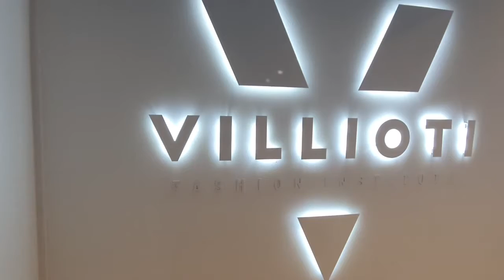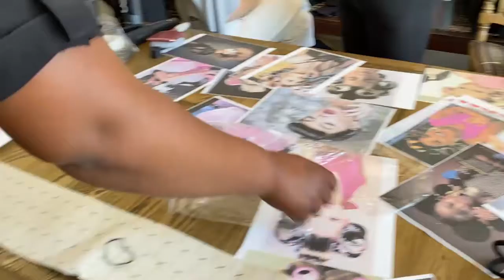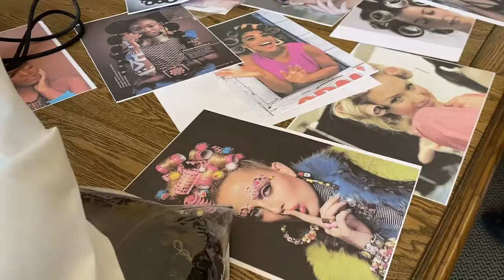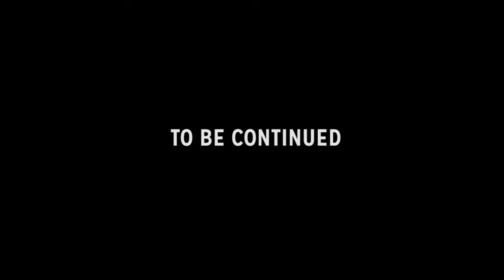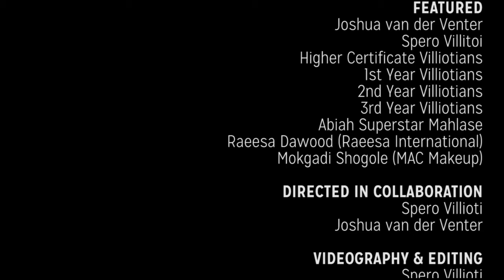IT'S SHOW DAY - Ep No. 70 Growing Fashion Villioti UNPICKED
Welcome to Episode 70 of Growing Fashion Villioti UNPICKED - IT'S SHOW DAY

THE TIME HAS COME! IT'S SHOW DAY!

Join Abiah "Superstar" as he takes you behind the scenes of our set up for the Villioti Fashion Institute x KWV Wild Africa Cream Future Fashion Leaders Gone WILD 2021 Fashion Show.

The venue, the hair, the make-up, the cars. EVERYTHING.

From all of us at Villioti

Fashion Education Foundation Banking details:
Fashion Education Foundation
Nedbank
Branch number: 123209
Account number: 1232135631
Swift code: NEDSZAJJ

Address: 16 Surcingle Avenue, Hout Bay, 7806, Western Cape, South Africa

Please use your name followed by "YouTube" as a reference for tracking purposes or if you would like to sponsor someone specifically you can use your name followed by "The persons name."